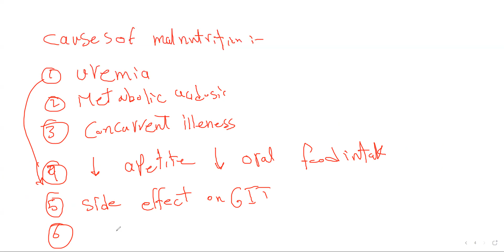Dietary Managment of Renal Diseases